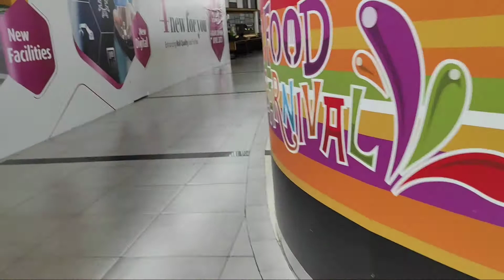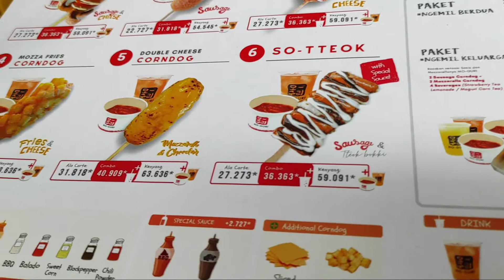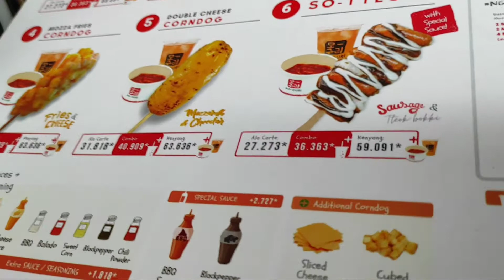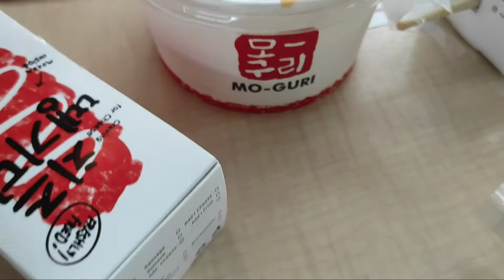Jalan Jalan nyobain corndog moguri 🤤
hai guys kalian apa kabar baik kan aku doain kalian baik baik aja ya 😊👍 tetap semangat Dan tetap berbahagia ya guys stay tune ya guys jangan lupa subscribe like Komen Dan share ya guys😇🥰